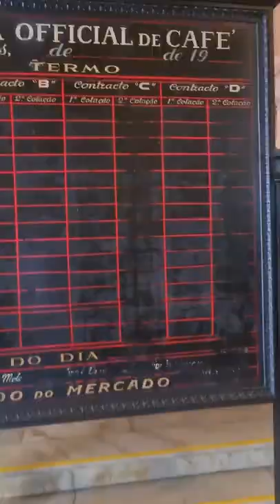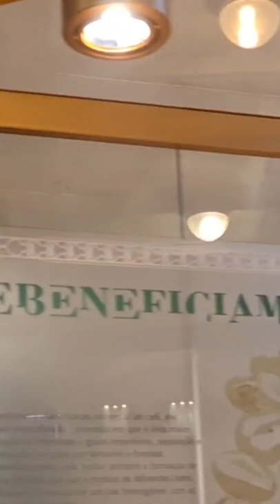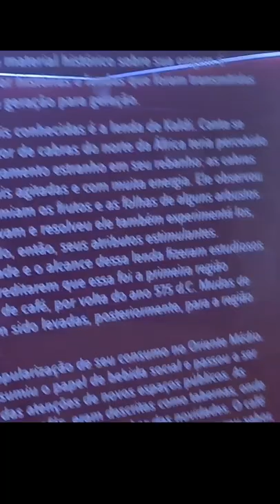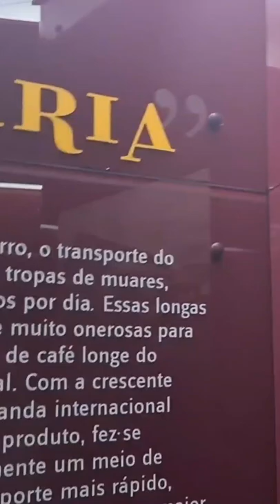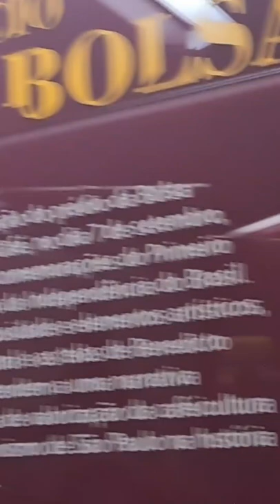Vlog: Santos Uma volta no Passado, do bondinho, a importância do café ao aquário.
Santos é um município portuário sede da Região Metropolitana da Baixada Santista, localizado no litoral do estado de São Paulo, no Brasil. Com a maior participação econômica da citada região, abriga o maior porto da América Latina, o principal responsável pela dinâmica econômica da cidade ao lado do turismo, da pesca e do comércio, ocupando a 5ª colocação entre as não capitais mais importantes para a economia brasileira e 10ª colocada segundo a qualidade de vida. A cidade é sede do poder executivo paulista todo dia 13 de junho (capital simbólica de São Paulo) e não apenas sede de diversas instituições de ensino superior como também da mais antiga entidade geral estudantil do Brasil, o Centro dos Estudantes de Santos.

Um Pouco de Sua História:

Verificam-se relatos a respeito da Ilha de São Vicente apenas dois anos após o descobrimento oficial do Brasil, em 1502, com a expedição de Américo Vespúcio para o reconhecimento da costa brasileira. Ao passar pela ilha dantes conhecida pelos indígenas sob o nome de Goiaó (ou Guaiaó), a expedição decidiu dar-lhe o nome do santo do dia, São Vicente.

A coroa portuguesa interessou-se pouco pela região nos trinta anos que se seguiram à expedição. Durante este tempo, vários corsários e piratas acudiam à região em busca do pau-brasil, madeira nobre que era objeto de cobiça na época, largamente explorada pelos portugueses na Mata Atlântica abundante da região.

No entanto, em 1531, devido à decadência dos negócios da coroa portuguesa na Índia, o Brasil volta ao centro das atenções. Uma esquadra de demarcação e posse de territórios é enviada pelo monarca D. João III à Ilha de São Vicente. O chefe da esquadra, o navegador Martim Afonso de Sousa, encontra na entrada do atual estuário de Santos (Ponta da Praia) um pequeno povoado e um atracadouro, conhecido como Porto de São Vicente. Um dos degredados trazidos pela expedição de Américo Vespúcio, Cosme Fernandes, fundara aí essa colônia, e prosperava graças ao comércio com os indígenas. A vila de São Vicente também refletia a prosperidade das atividades econômicas de Fernandes.

Venha dar um Alo e vamos nos Tornar Amigos!!

É com muita alegria que venho por aqui divulgar um pouquinho das minhas experiências em Viagens. Gosto de mostrar que para viajar não precisar ter muito. Tudo isso começou após uma crise existencial num mundo pandêmico, onde achei que a qualquer momento não iria suportar, então resolver sair dessa crise fazendo viagens, com isso sai da crise e me reconectei comigo mesmo. Um pequeno sonhador que ama ver o mundo de outras formas. Hoje conheço todas as Regiões do Brasil e o objetivo é fazer um 360 pelo nosso País, venha você é meu convidado a embarcar nessa aventura comigo. Prazer esse é o projeto Brasil_360, mais conhecido como Adventure_Brasiil